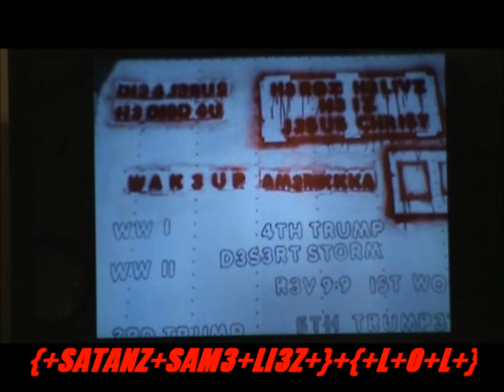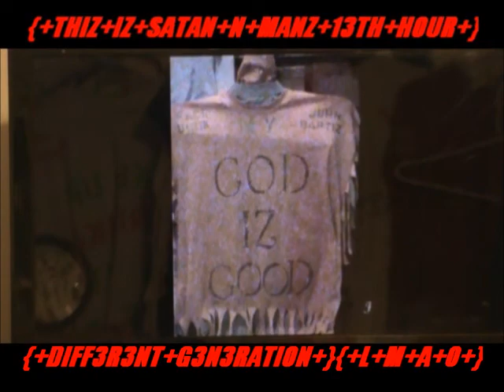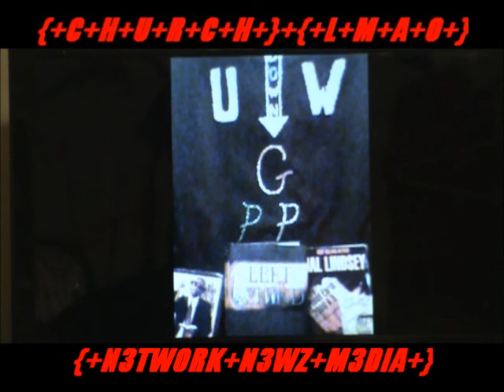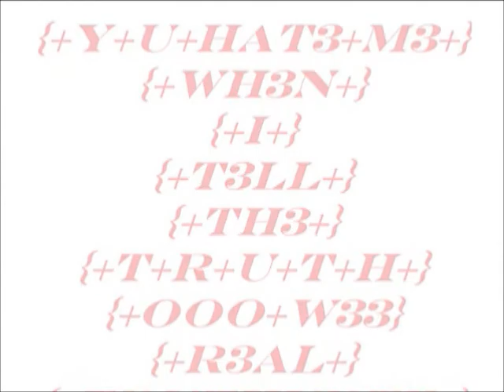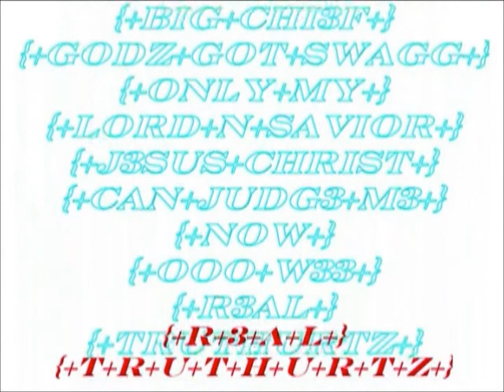{+DABOMB+INT3RVI3W+PT+1+}{+LICO+MAC+}{+JOHN+TH3+BAPTIZ+}{+OOO+W33+}{+R3ALTRUTHURTZ+}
{+WAK3+UP+AM3RIKKKA+W3+R+AR+WAR+24+7+365+RIT3+NOW+SH33P+}
{+TH3+3ND+TIM3+IZNT+COMING+???+}{+SPIRITUAL+WARFAR3+IZ+24+7+365+}
{+TH3+3ND+UV+DAYZ+R+H3R3+NOW+}{+THIZ+IZ+SATAN+N+MANZ+13TH+HOUR+}
{+WHAT+R+U+GON3+B3+DOING+WH3N+MY+LORD+N+SAVIOR+J3SUS+CHRIST+}
{+COM3Z+BAK+4M3+???+}{+GODZ+GOT+SWAGG+N+DALLAZ+214+T3XAZ+!+}
{+WH3R+STYL3+GRAC3=SWAGG+}{+OOO+W33+R3AL+TRUTHURTZ+}